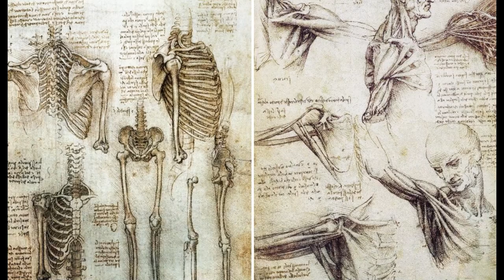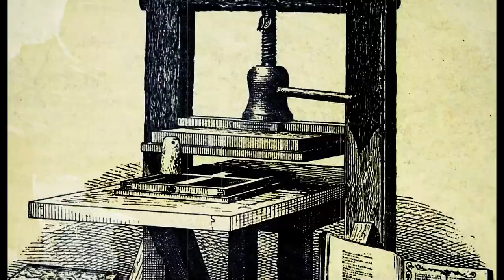Old Art Is Ugly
Some people say that modern art is ugly. I think there is a different way to think about it. Art is subjective but there is a lot that we can learn from looking back and seeing where we have ben and where we have gone with art in the west.